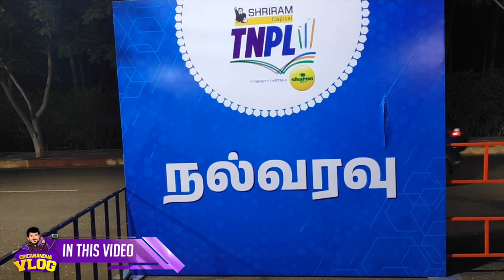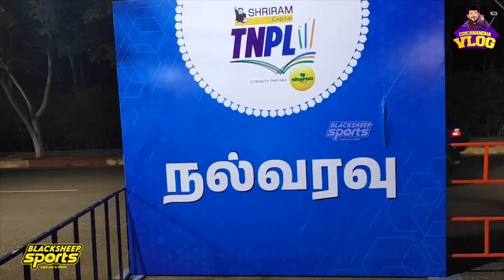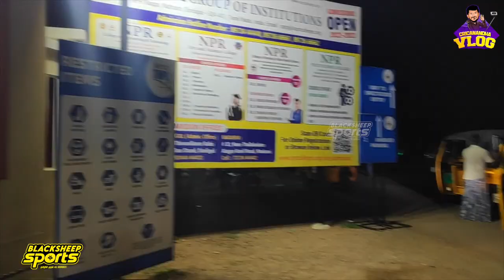ஆட்டம் ! பாட்டம்! கிரிக்கெட்! திண்டுக்கல் ! Dindigul TNPL Vlog | Cricanandha Vlog